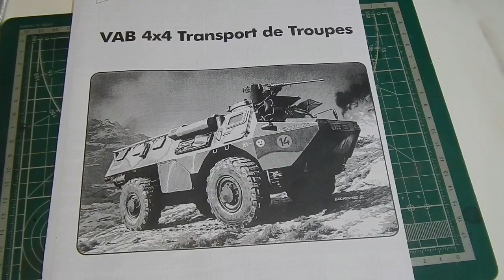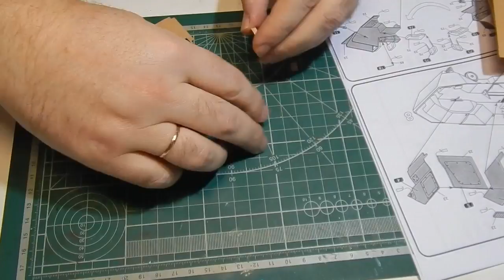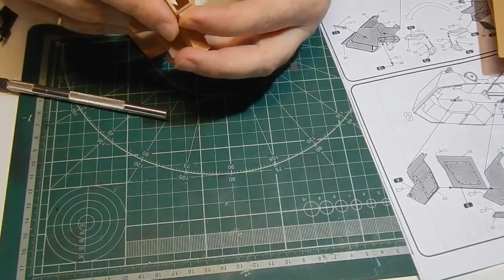VAB 4X4 Heller 1/35 ''Броне-транспорт апокалипсиса' armored transport of the apocalypse . Часть 1.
In this video we collect a plastic model of an armored carrier from the heller company. Since it turned out to be plastic firewood, I try to do something interesting with them. I'm planning to make an armored car post apocalypse theme. If you are interested in what will happen in the future, then start looking))) and wait for the release of the next series.
В данном видео мы собираем пластиковую модель бронетранспортёра от фирмы хеллер. Так как это оказались пластиковые дрова, я пытаюсь с них хоть что то сделать интересное. Я задумал сделать броневик на пост апокалпсисную тематику. Если вас интересует что в дальнейшем получится то начинайте смотреть))) и ждите выхода следующих серий.